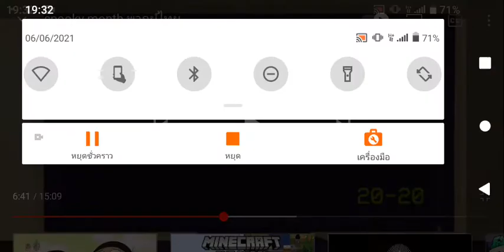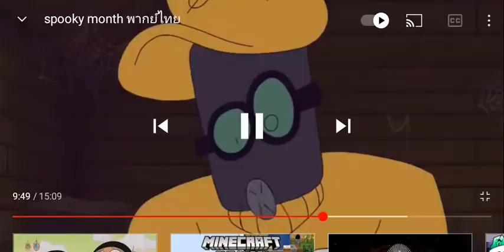เดือนสยอง ep2